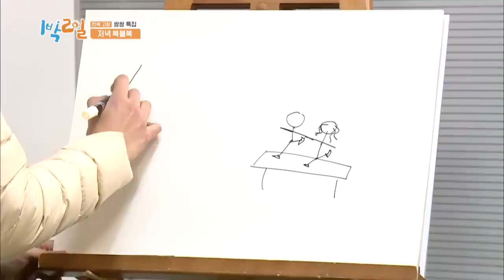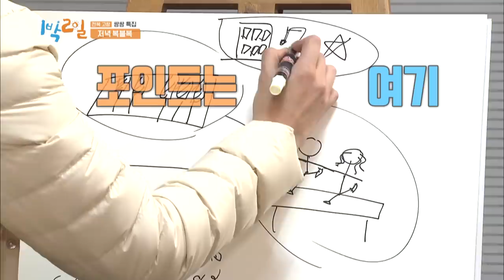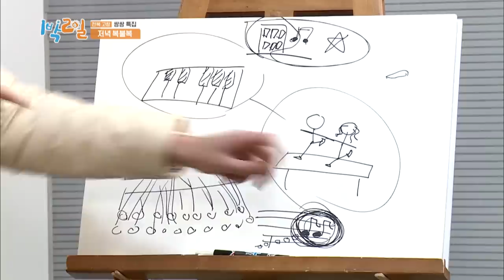It’s on tip of my tongue but can’t remember the name!!! [2 Days & 1 Night Season 4/ENG/2020.02.16]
▶ 2 Days & 1 Night Season 4 Ep.10 | 1박 2일 시즌 4

▶Full Episodes